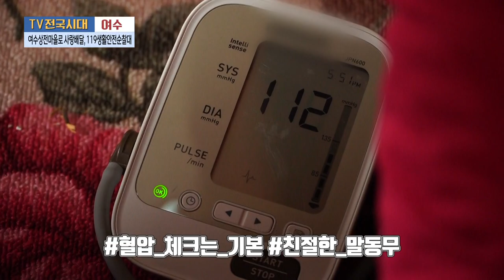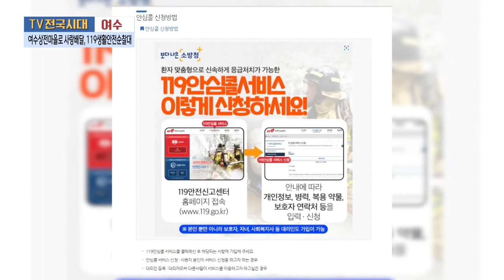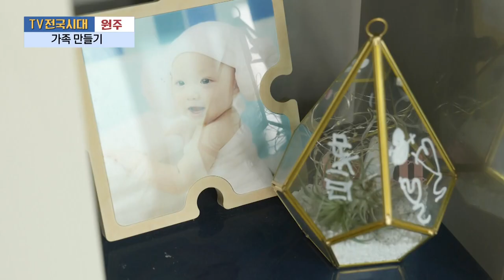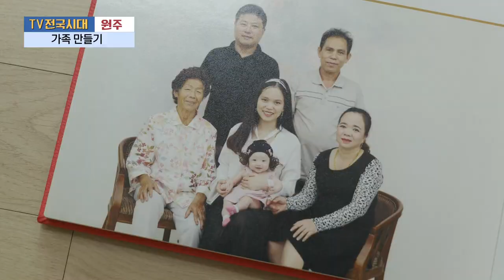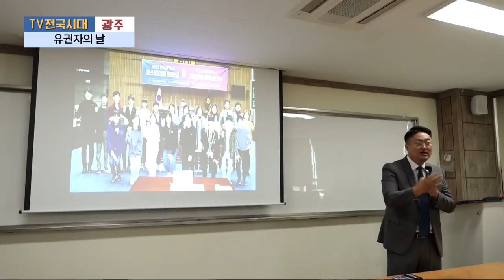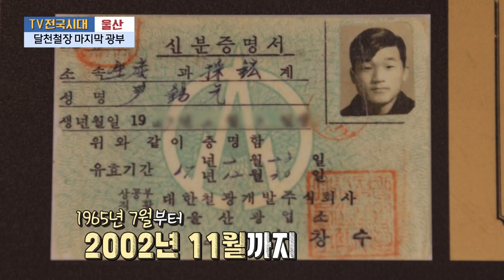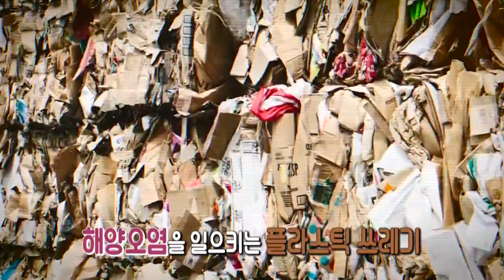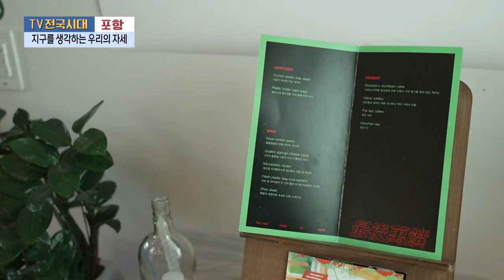[TV전국시대] 5월 17일(수) 전체방송 다시보기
5월 17일(수) 방송

여수-여수 상전마을에 사랑배달왔어요 119생활안전순찰대
원주-가족 만들기
광주-유권자의 날
울산-이PD의 파워인터뷰 달천철장 마지막 광부
포항-지구를 생각하는 우리의 자세